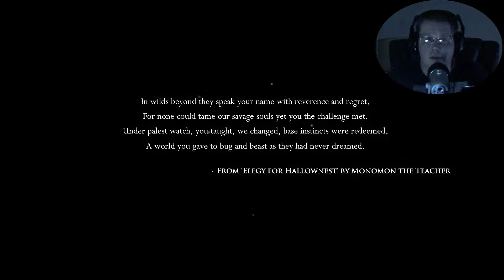Hollow Knight Prt 1 -I Think I'm In Love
I can't believe how hooked i am to this game. If the whole game is like this then this may be an all time favorite for me!